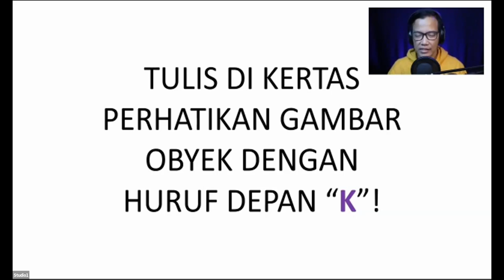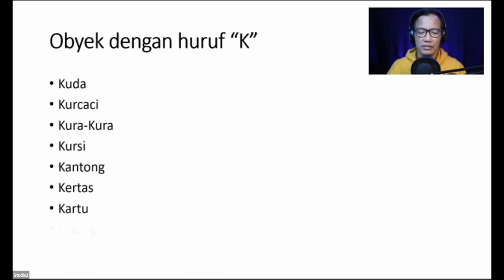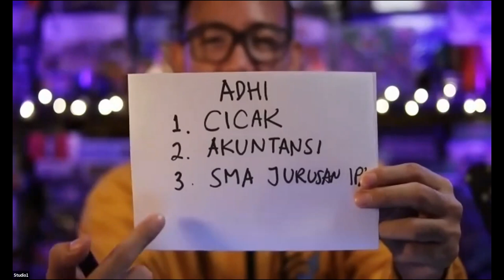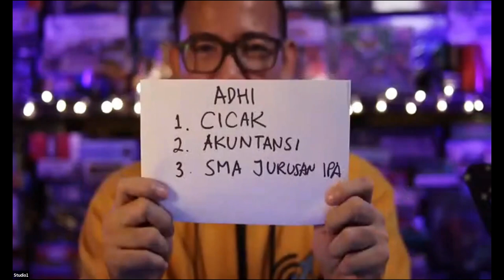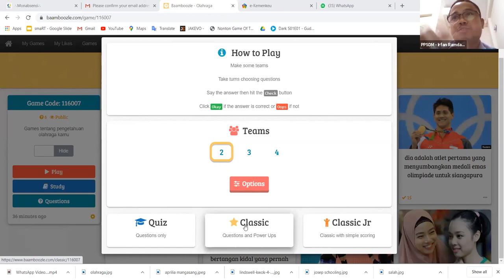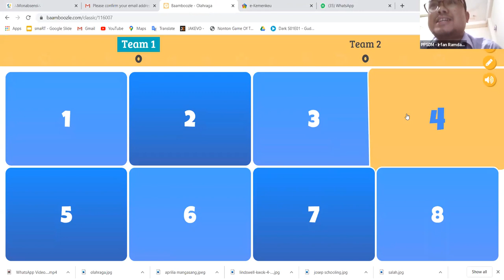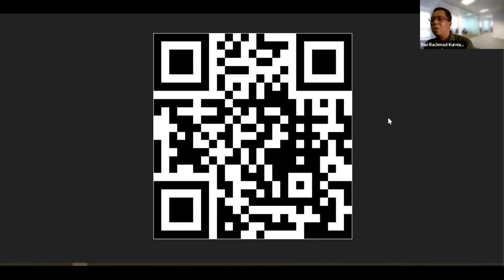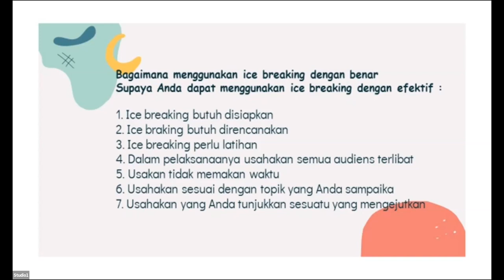NgopiHitam6 : Ngobrolin Ice Breaking dan Games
Ngopi Hitam Episode 6 membahas mengenai Ice Breaking dan Games

Ngopi Hitam merupakan acara Ngobrol Pintar Hidup Tambah Manfaat yang diselenggarakan oleh Pusdiklat Keuangan Umum secara live melalui Zoom dan Youtube setiap Kamis jam 14.00 WIB. Acara ini dipandu oleh Wawan Ismawandi (Kepala Bidang Penyelenggaraan) dan Chobin Martanto (Kepala Subbidang Penyelenggaraan 2).

Follow Instagram @ngopi.hitam untuk mengetahui topik-topik pembicaraan beserta tautan Zoom untuk berpartisipasi.